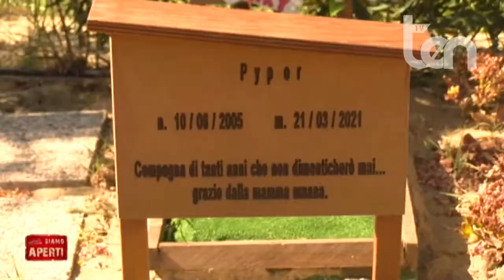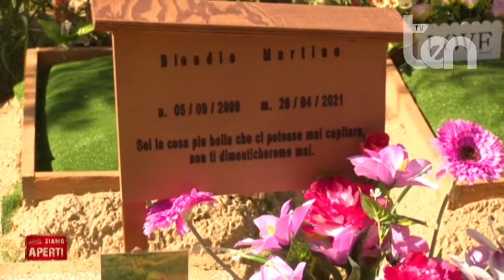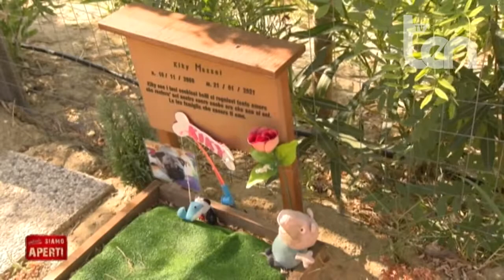ten ENTRATE SIAMO APERTI 19 luglio 2021